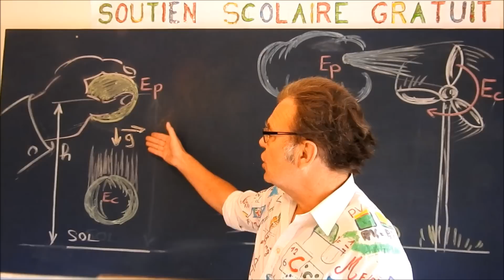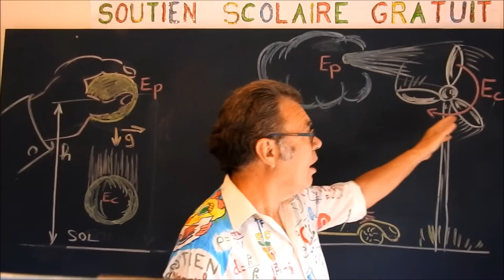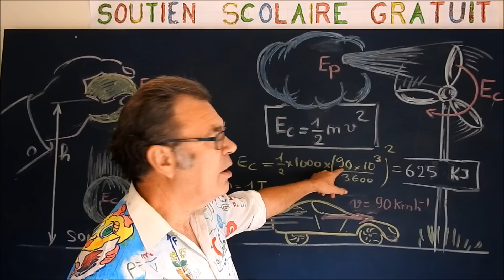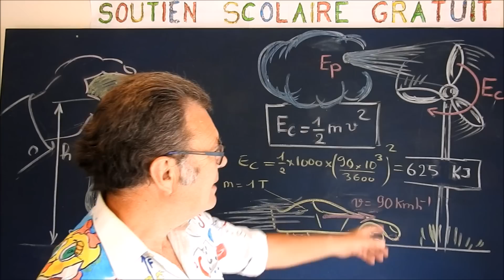Energie cinétique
. Ce cours sur l’énergie cinétique est une introduction aux Sciences Physique - chimie est dédié à la mécanique. L’objectif est de reconnaître une énergie cinétique et de savoir la calculer à partir de sa formule : EC = ½ mv² dans les bonnes unités. Des exemples illustrent cette énergie cinétique et de sa provenance : l’énergie potentielle. Une application numérique termine ce tutoriel pas à pas. Ce cours est dédiée aux études plus scientifiques comme le lycée : seconde, première et terminale ainsi qu’aux premières années supérieures pcem, pharmacie, paces, …